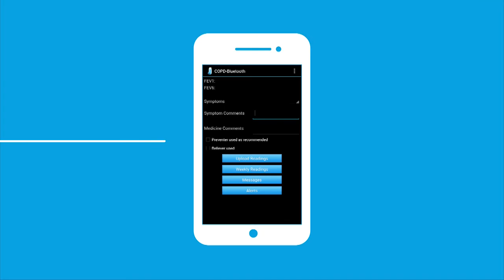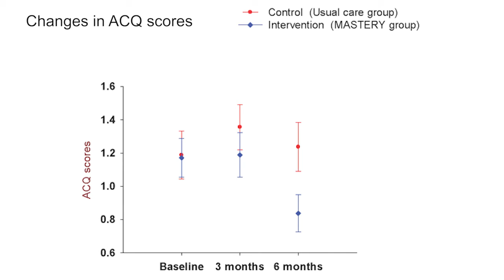Telehealth to improve asthma control in pregnancy: A randomized controlled trial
Zairina, E., Abramson, M. J., McDonald, C. F., Li, J., Dharmasiri, T., Stewart, K., Walker, S. P., Paul, E., and George, J. (2016) Telehealth to improve asthma control in pregnancy: A randomized controlled trial. Respirology, doi: 10.1111/resp.12773.

Summary: This study evaluated the efficacy of a telehealth programme, supported by a handheld respiratory device for optimizing asthma management in pregnant women. At the end of the study, participants in the intervention group showed greater improvement in asthma control and asthma related quality of life than the control group.